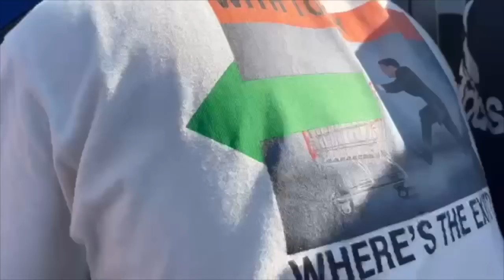Wave Cap Sends His Youngest Son Off To Prom *Very Emotional*